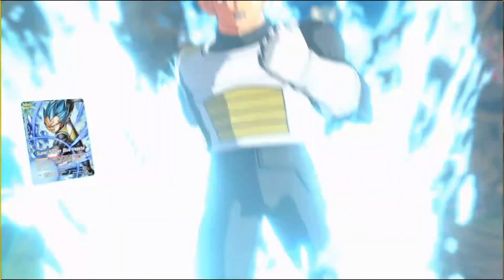Vegeta Stood No Chance - Dragon Ball Super Card Game